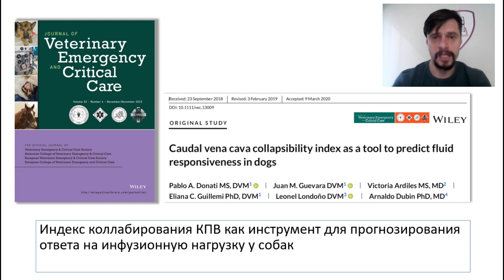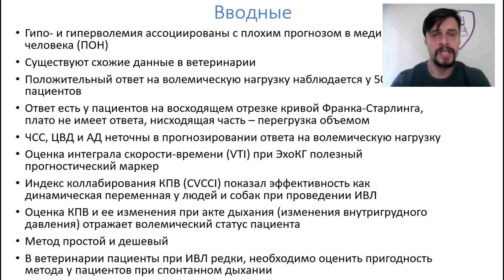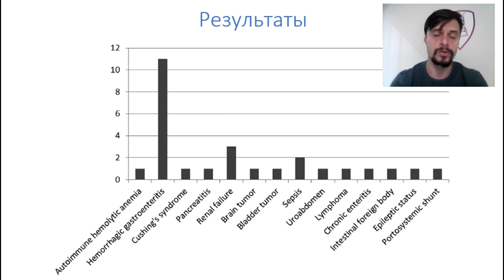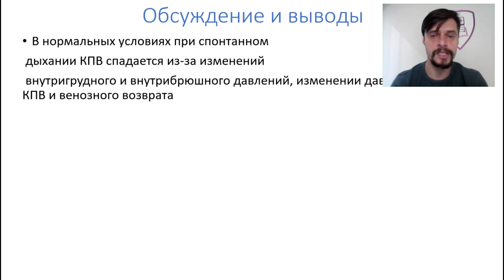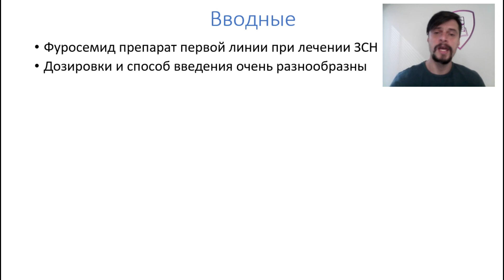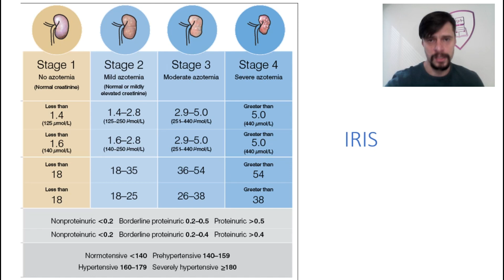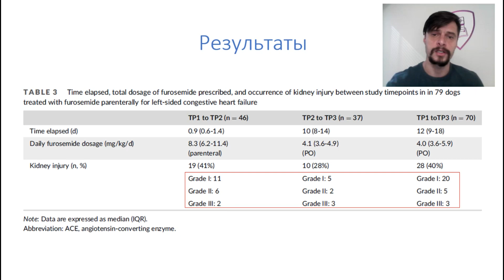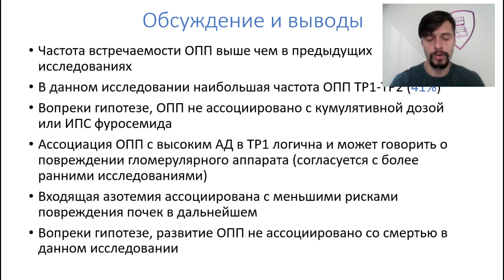Каудальная полая вена. Фуросемид, сердце и почки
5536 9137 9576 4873 for ruble transfers/для рублевых переводов
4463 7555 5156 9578 for dollar transfers/для долларовых переводов

Caudal vena cava collapsibility index as a tool to predict fluid responsiveness in dogs. Pablo A. Donati,  Juan M. Guevarа, Victoria Ardiles,
Eliana C. Guillemi, Leonel Londoño, Arnaldo Dubin,

Retrospective evaluation of risk factors for development of kidney injury after parenteral furosemide treatment of left-sided congestive heart failure in dogs. Maria E. Giorgi, Jonathan P. Mochel, Lingnan Yuan, Darcy B. Adin,
Jessica L. Ward